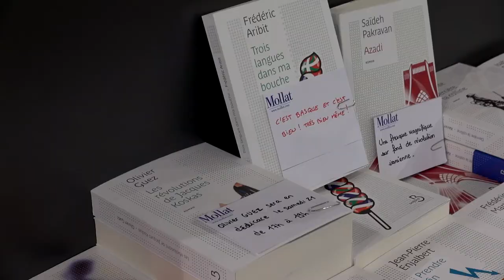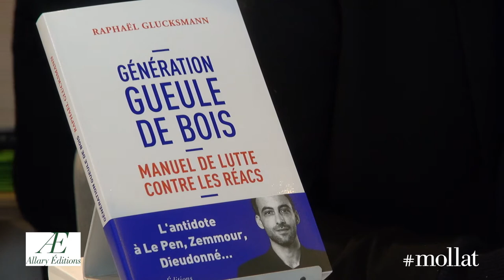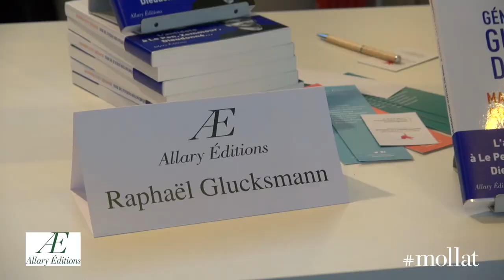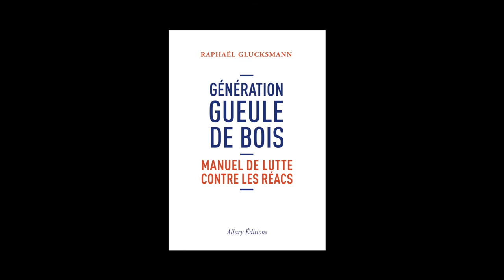Raphaël Glucksmann - Génération gueule de bois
À l'occasion du Salon du Livre de Paris 2015, Raphaël Glucksmann vous présente son ouvrage "Génération gueule de bois, manuel de lutte contre les réacs" aux éditions Allary.